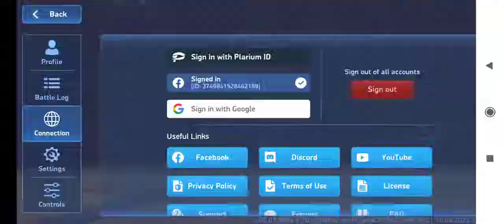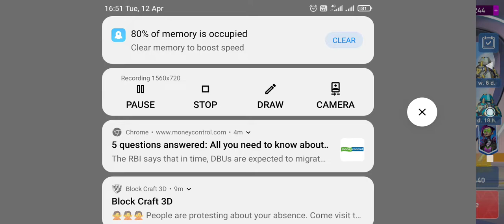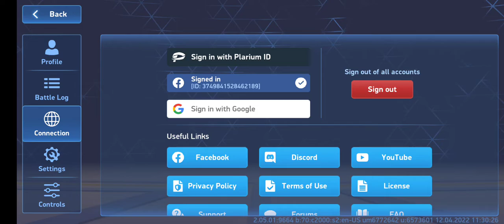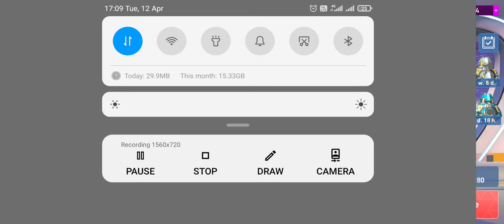1 glish in. match arean and open your I'D